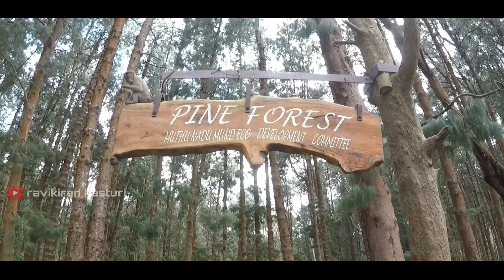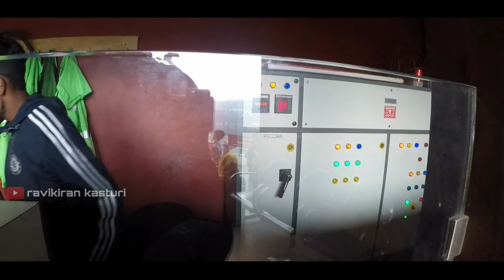Ooty(EP-8) Exploring Lake Emerald |ఊటీ చాలా different |ఇక్కడ locations ఐతే Amazing |Tea factory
Hi guys, This is my south India ride series with VOICE OVER.

Please do feel free to write to me at

Ravikiran kasturi.